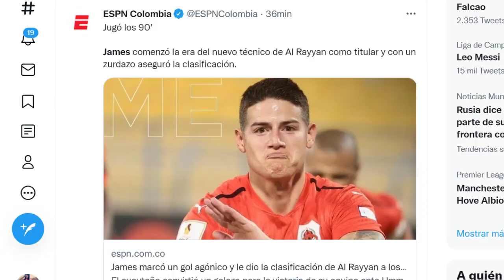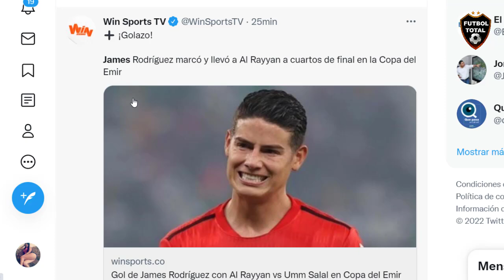ASI REACCIONA LA PRENSA A GOLAZO DE JAMES RODRIGUEZ AL RAYYAN vs UMM SALAL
datos de la prensa:

Jugó los 90'

James comenzó la era del nuevo técnico de Al Rayyan como titular y con un zurdazo aseguró la clasificación.

JAMES RODRÍGUEZ, EL GRAN HÉROE

😱 Al Rayyan venció 1-0 a Umm Salal y avanzó a los cuartos de final en la Copa del Emir

🎩 El colombiano marcó el gol del triunfo a los 91'

UN GOLAZO QUE VALE TRES PUNTOS

James Rodríguez dijo presente en la red para la victoria 1-0 de Al Rayyan contra Umm Salal.

- Ganó al Rayyan en la Copa del Emir

James marcó a los 92’ con una media vuelta de zurda inatajable para el arquero Khalifa Ababacar

- James Rodríguez anotó gol agónico y Al-Rayyan ganó en la Copa del Emir

- Gol de James Rodríguez que le da la victoria in extremis a Al Rayyan ante Umm Salal por la Emir Cup.

- El golazo de James Rodríguez para meter a Al Rayyan a los cuartos de final de la Copa de Qatar

- James Rodríguez: "Para los jugadores jóvenes yo estoy aquí para ayudarles en el día a día en el entrenamiento también y bueno uno trata de que vean cosas buenas mias y de cada día entreno bien estoy aquí para dar ejemplo a ellos".